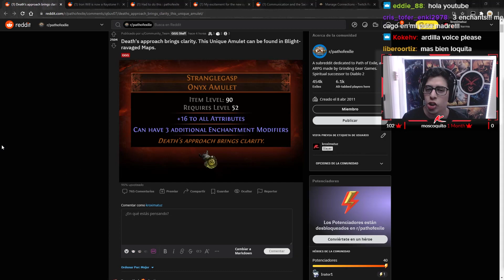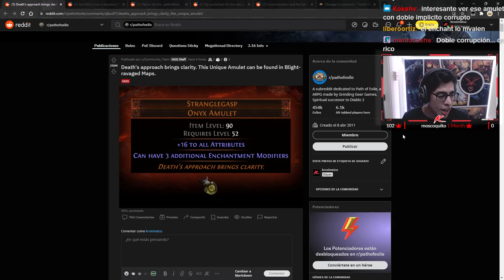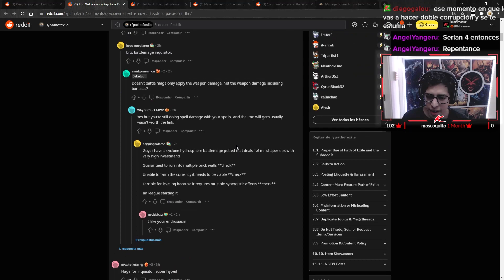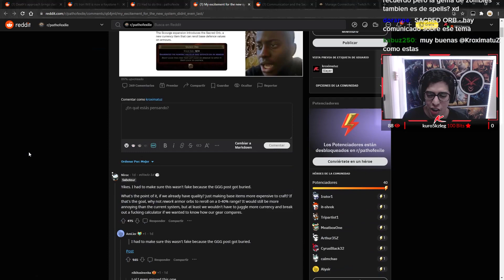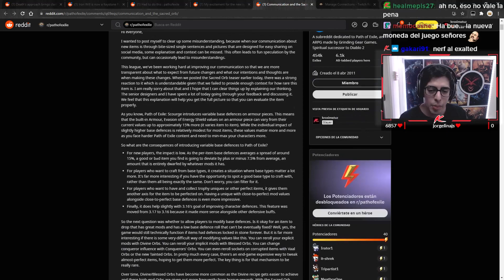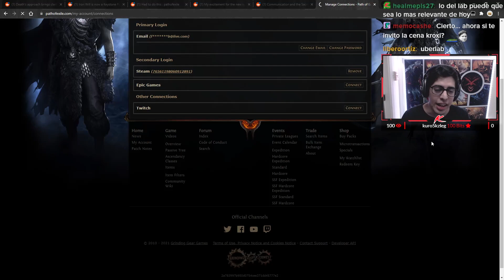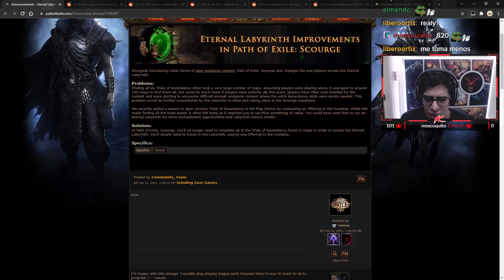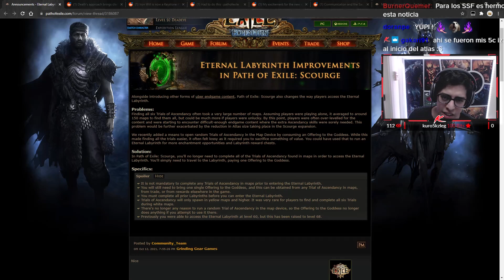Más noticias! Nuevas Keystones, Nuevo Unico, Chris responde y más! - Path of Exile Scourge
Más noticias! La 3.16 viene con muchos cambios pero no es lo único, nuevos items, Keystones y mucho más!

Cualquier pregunta, no duden hacerla en la caja de comentarios!

Puedes apoyarme!